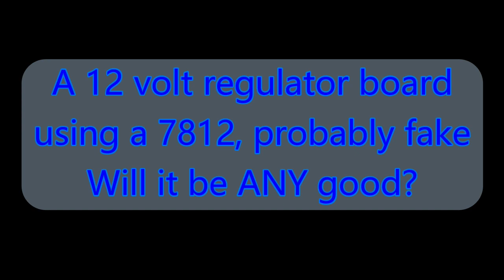12 volt DC 1.5 amp. L7812 Voltage regulator board, any good?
This is a Step-down power supply module using a L7812 voltage regulator. Output 12V DC 1.5A? Purchased from. XY Component Store. on Ali Express.
I purchased 2 of these, the first one went bang on switch on, but is the other one any good??